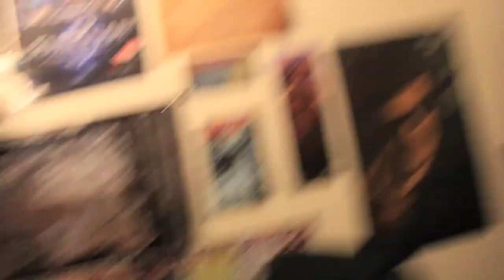Vlog#27 | Unlucky Adventure [HD] | Part 2 | Rain and Squirrel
Weather is bipolar and Colton bet's Connor $100 he can't carch a squirrel. Auditions for Cold War downtown.